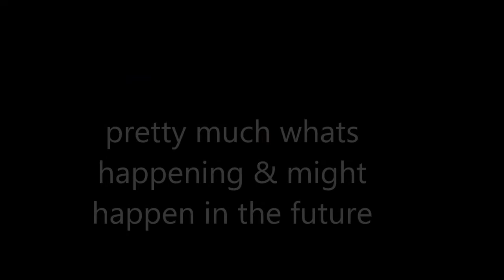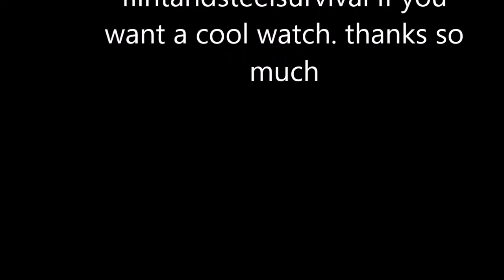this is what might happen to unclecow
ok guys here's a bit of technique and a bit of an update on what might happen in the future please stay tuned like comment and subscribe and if you can and want to help please Thanks so much and if you want a cool Victorinox watch contact @FlintandSteelSurvival proceeds from both go helping unclecow and preparing for the future